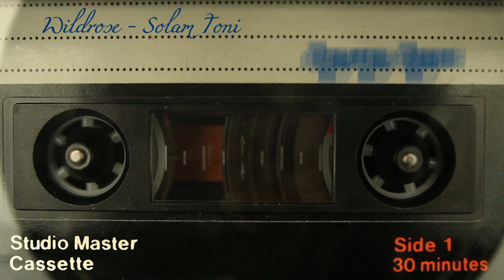(Audio only) Solam Toni | Wildrose | Kakipana Music Album 2004 (Old Thadou Kuki Original Song)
Song - Solam Toni
Dialect/Language - Thadou-Kuki

Band - Wildrose (Assam)
Album - Kakipana

Stock video footage credit - Beachfront (videvo.net)